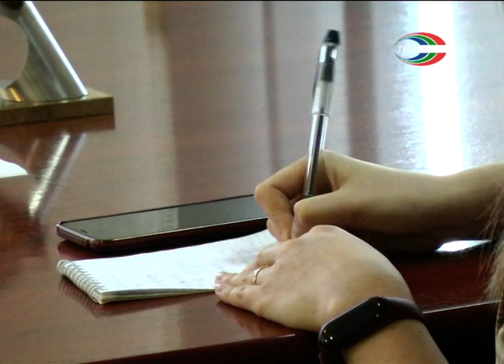Совещание в горадминистрации